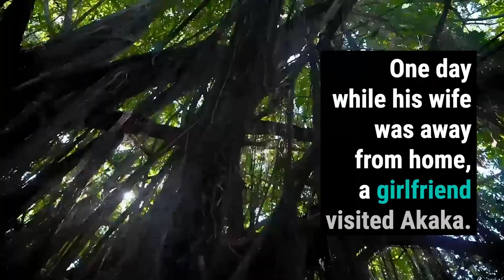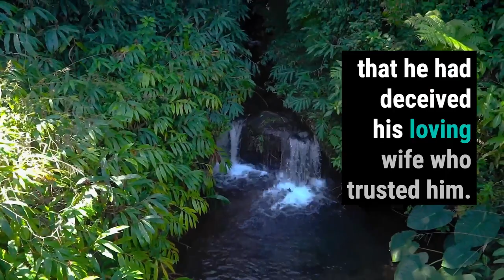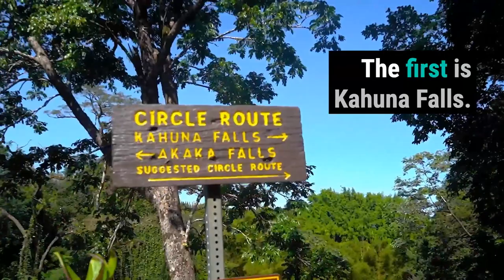Visit Akaka Falls: Things to do on the Big Island Hawaii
ABOUT AKAKA FALLS:
Arguably one of the most famous waterfalls on Big Island, you can take the half-mile stroll on a paved path through lush rainforest filled with wild orchids, bamboo groves and draping ferns to get a glimpse of this iconic natural wonder. The accessible portion of the park lies high on the right shoulder of the deep gorge into which the waterfall plunges, and the falls can be viewed from several points along a loop trail through the park.

TIPS FOR YOUR VISIT TO THE STATE PARK!
#1 - PLAN THE TIME
Approximate Visit Time: 30 mins
We recommend the beautiful half-mile rainforest loop that takes you by Kahuna Falls, then reveals Akaka Falls next! It's a paved path with hand rails in most spots, but it is rates as a moderate hike for its steps.

#2 - NOTE THE ENTRANCE & PARKING FEES
Currently, fees are posted as $10 per vehicle parking fee and $5 per person entrance fee. But check the Hawaii State Park's site for any changes:

#3 - HUNGRY? GOOD FOODIE STOPS!
• Mr. Ed's Bakery in Honomu: a great stop for snacks, lunch, and baked goods, and jams! on your way through town and back to the main highway.
• Akaka Falls Fruit Stand: You'll see it on the side of the road once you get close to the state park.

We've got plenty of trip planning trips for your visit to the Big Island and its Hamakua Coast, click the link below for more!